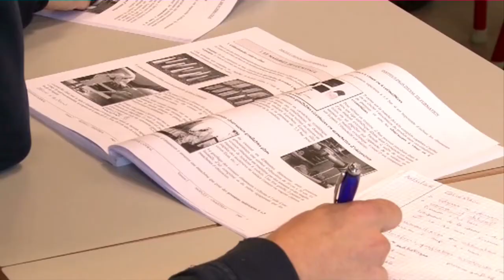Motivés, mais pas tout feu tout flamme !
La formation des pompiers est une compétence provinciale et en la matière, le Hainaut est leader depuis des années.  On y a mis les moyens, mais la qualité des services de secours est à ce prix !